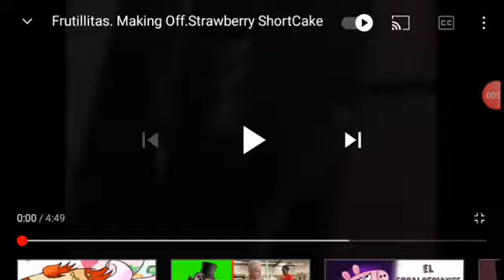i found this lost video from a strawberry shortcake 2003 film set 🍓🍰